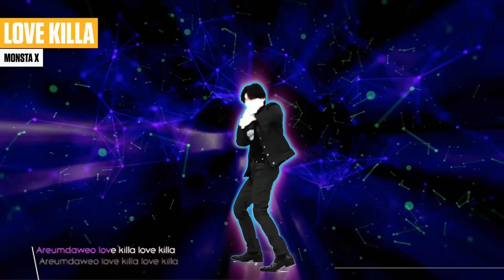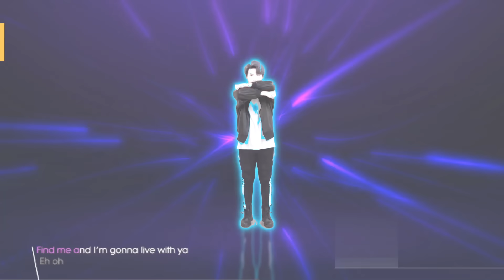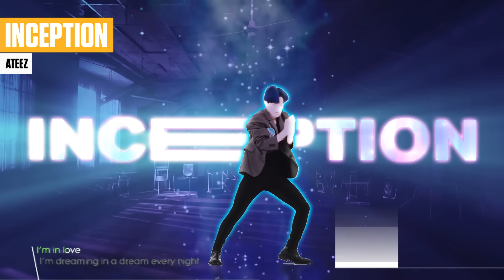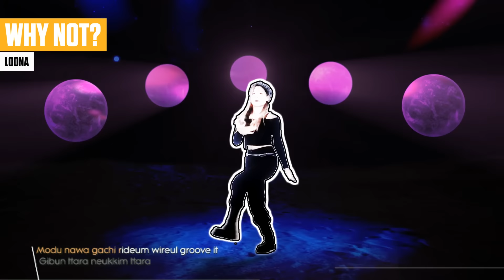KPOP RANDOM DANCE GAME - FANMADE (MIRRORED+LYRICS) #2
I tried to make a random dance in just dance style

Dancers:

EUNHA FROM GFRIEND
ELLEN AND BRIAN FROM ELLEN AND BRIAN CHANNEL
I.M FROM MONSTA X
LISA RHEE
YEONJUN FROM TXT
SEYOUNG FROM 세담SeDam CHANNEL
OH SEUNGHEE FROM CLC
HONG JOONG FROM ATEEZ
춤추남 CCN

KPOP RANDOM DANCE CHALLENGE 2020 KPOP RANDOM PLAY DANCE MIRRORED KPOP RANDOM DANCE MIRRORED 2020 KPOP RANDOM DANCE POPULAR SONGS KPOP RANDOM DANCE ICONIC SONGS MIRRORED KPOP RANDOM DANCE